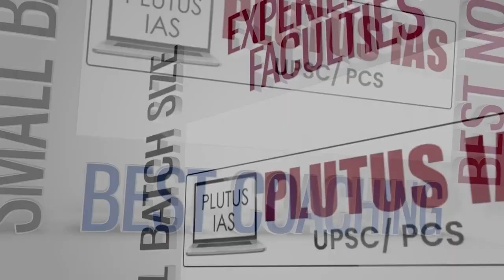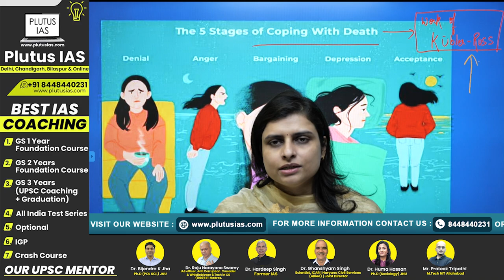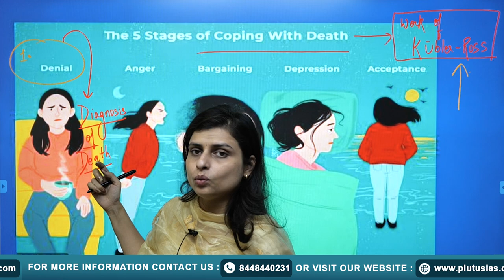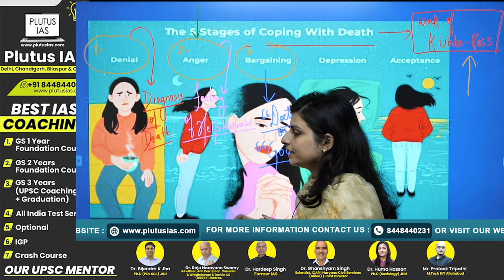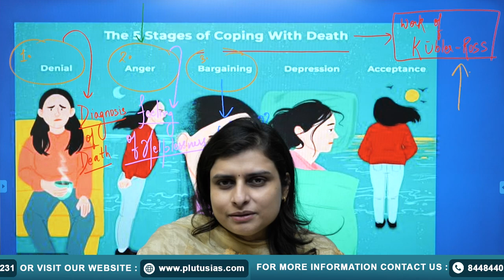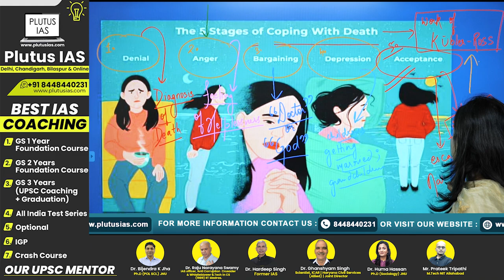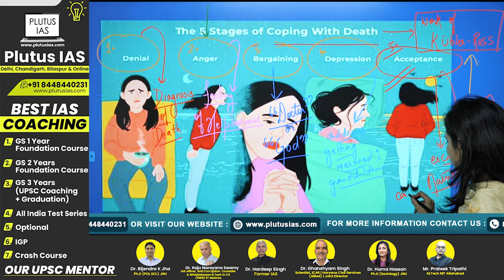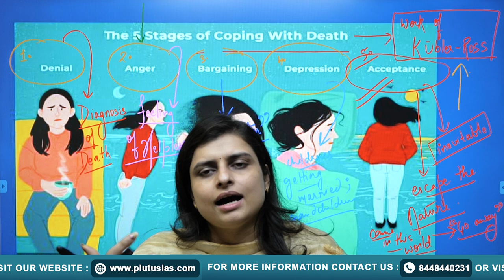Psychology for UPSC: Coping with Death - Key Concepts Explained by Shalini Singh | PLUTUS IAS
Welcome to PLUTUS IAS, where we dive deep into psychology topics relevant for UPSC preparation. In this video, we explore the critical topic of "Coping with Death," an important area within the psychology syllabus for UPSC. Our faculty expert, Shalini Singh—who has successfully appeared in UPSC Mains (2019, 2020, 2021) and UPPSC Mains (2019), and cleared AFCAT in 2015—breaks down key coping mechanisms, psychological stages, and theoretical approaches to understanding how individuals deal with loss and grief.

Gain valuable insights for your UPSC Psychology Optional preparation as Shalini Singh shares tips and strategies to help you approach this complex topic effectively. Whether you're preparing for UPSC, IAS, or other competitive exams, this video is designed to enhance your understanding and analytical skills for psychology topics.

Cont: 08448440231